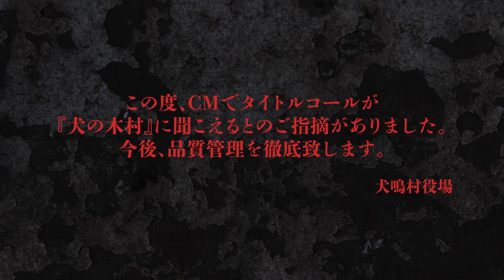映画『犬鳴村』PV 犬の木村編